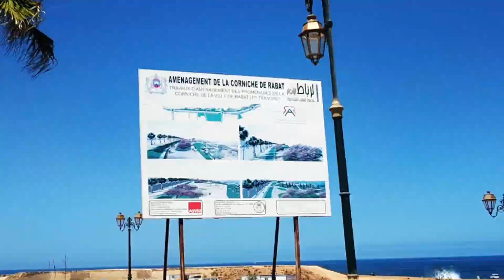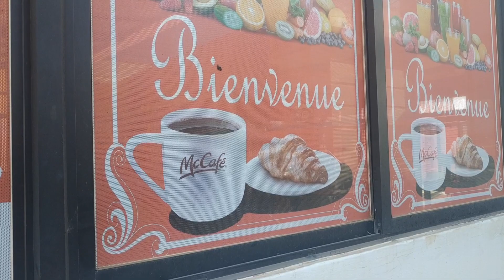Marokkó Casablanca - Magyar Szemmel MAROKKÓBAN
Utazás a nagyvilágban. Mira Sabo írónő személyes vlogja.

Utazásaink, élményszerzéseink megvillantása. Inspirációm az élethez, íráshoz. Informális betekintés azokról a helyekről, ahová nem jut el mindenki, mégis szeretne beleérezni az ott szerzett élményekbe. Tarts velünk, légy részese a kirándulásainknak.Észak-Afrika lenyűgöző országaiba látogattunk. Autóval járjuk a térséget, most éppen Marokkó a célpontunk. Fes, Rabat Casablanca, Essauria, Agadir, Marrakesh. Izgalmak, kaland, kultura és feltöltődés. Húszperces kikapcsolódás a mókuskerékből. A mai videó témája a világ második legmnagyobb mecsete Casablancában, a mindig mérges Atlanti-óceán partján.

A videóban helyreigazításra szorul: Sajnos a következő uticél nevét helyterelül adtuk meg ami azért fontos mert ha valaki szeretné itinernek tekinteni, akkor Rue d'Essaouira helyett Szavíra vagy Esz-Szavíra néven keresse a hippik városát a térképen, ami jóval lejebb van vagy nézze meg a következő videó amiben pontos térképpel látható a város.

Autóbérlés: Hertz
Utazásainkat magunk szervezzük. Megkeressük a legoptimálisabb, ár/érték arányban a legkedvezőbb lehetőségeket. Ezeket kihasználva sokszor kerül fel a célpontok listájára egy jó repülőjegy okán is egy helyszín. Optimalizáljuk a költségeinket, hogy minél több helyre eljuthassunk. Ezzel kapcsolatban szívesen adunk tanácsot.

Technika:
Videókat telefonnal rögzítettem: MI Redmi Note 5
Gimbal: ZHIYUN SMOOTHQ
Mikrofon: Rode

Ha csomagot szeretnél küldeni:
Címem: 9706 Szombathely, Pf. 13
Szakály Mirtill
A Csomagra rá kell írni:POSTÁN MARADÓ!

Marokkói utazásunk története.